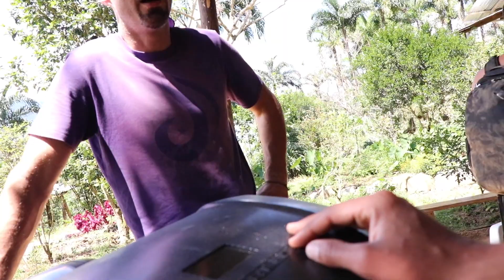Living off grid Alone & Stuck in the Amazon Rainforest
Living off grid stuck in amazon rainforest ive been stuck in the amazon rainforest for about 2 weeks. life have been different but im not afraid. self sufficiency, gardening, medicine have been the top priorities and well as building and exploring.